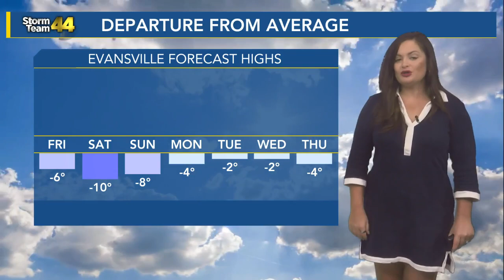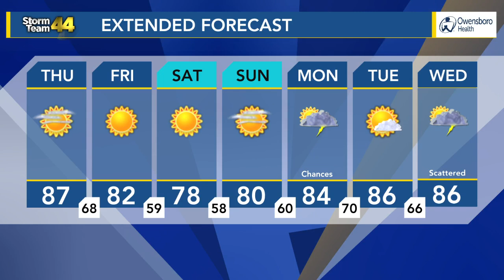Sunny and warm Thursday; temps staying below average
The weather pattern is shifting to more comfortable conditions. Highs will be in the mid to upper 80s.